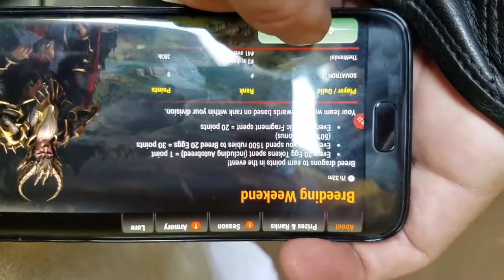War Dragons ZARU key to 120 million combined firepower!!!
Hey folks. Well, we finally did it--bred out the first garnet dragon, getting 120 mill combined firepower as of lifting cap to allow divines to hit level 40. Thank you so much.